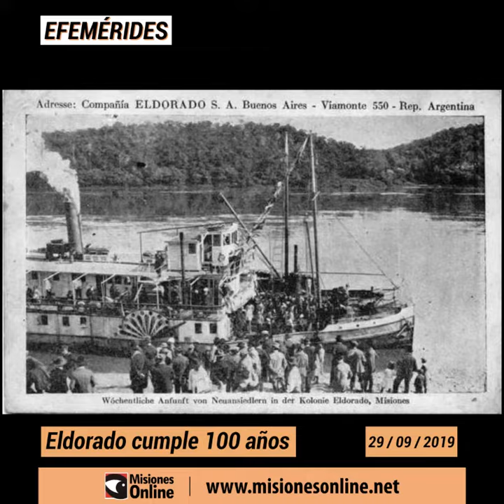Eldorado cumple 100 años